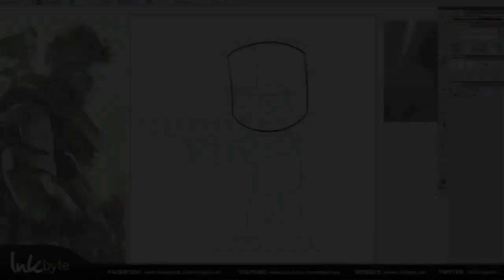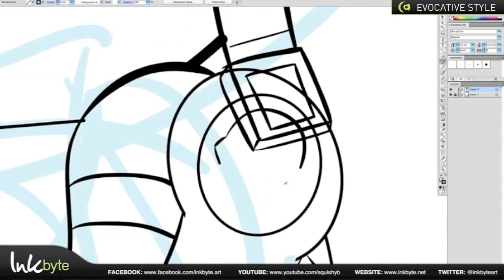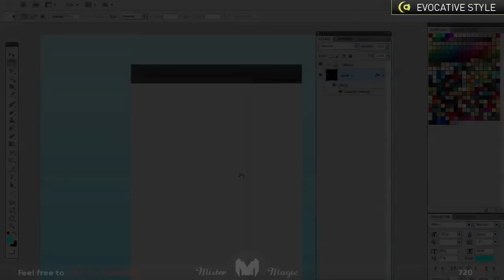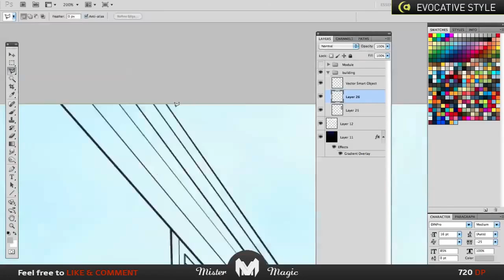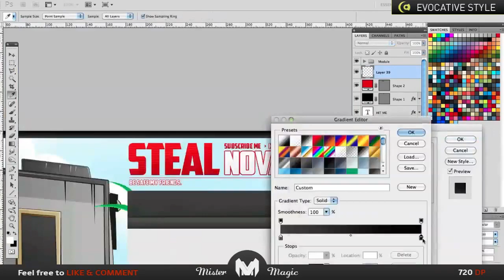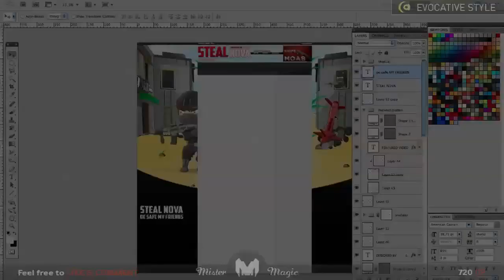SquishyB meets Magic - StealNova Background - Speed Art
Blackmill - In the night of wilderness

(Note: I DO have permission of Blackmill music to use their music on my channel!)